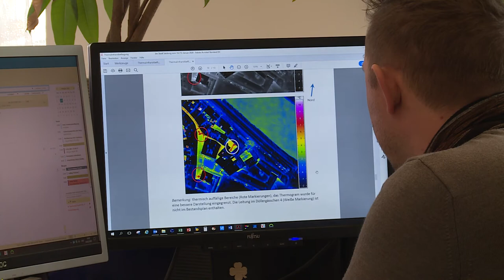Fernwärmebefliegung für die Versorgungssicherheit in Salzburg - Interview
In einer Flughöhe von rund einem Kilometer überfliegt das dafür speziell ausgerüstete, extra-leise Flugzeug vom Typ Cessna 208 Caravan rund 200 Kilometer Fernwärmeleitungen im Stadtgebiet Salzburg. Die gewonnenen Bilder erlauben Aufschlüsse über Zustand, Dämmeigenschaften oder eventuelle Betriebsstörungen im Fernwärmenetz. Die Salzburg AG überprüft zum ersten Mal mittels Flugzeug das Fernwärmenetz und ist österreichweit das zweite Unternehmen, das dieses Verfahren anwendet.
„Thermal-Befliegungen“ tragen zur sicheren und umweltfreundlichen Fernwärmeversorgung  bei. Der Flug darf nur in den Nachtstunden durchgeführt werden, um den regulären Flugverkehr nicht zu stören und um unerwünschte Einflüsse auf die Messungen auszuschließen. Die genaue Dauer der Flüge hängt von den Witterungsbedingungen ab und lässt sich daher nicht genau voraussagen. Voraussetzung für die Überprüfung aus der Luft: Es muss trocken und relativ kalt sein. Die Salzburg AG bittet um Verständnis für eventuell entstehende Geräuschbelästigungen.

Chefredakteurin: Daniela Kinz
CvD: Markus Viertbauer (ST-KM)
Moderation/Sprecher: Markus Viertbauer